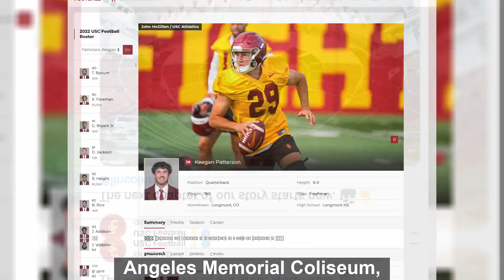VNN Episode 20: Engineering News at USC Viterbi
On VNN this week: When football season starts tomorrow, Viterbi student Keegan Patterson, a member of the team @USC_Athletics will be ready for gameday. AME student Upamanyu Dutta is highlighted in @TimesofIndia. Tracking the impact of an underwater volcanic eruption and tsunami, and the @USCViterbiSTEM program being honored by INSIGHT Into Diversity.